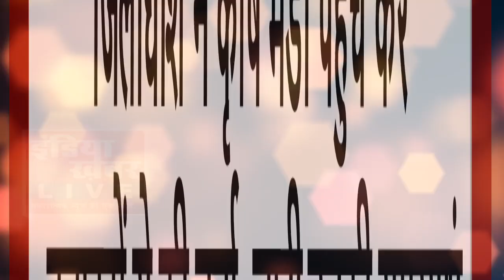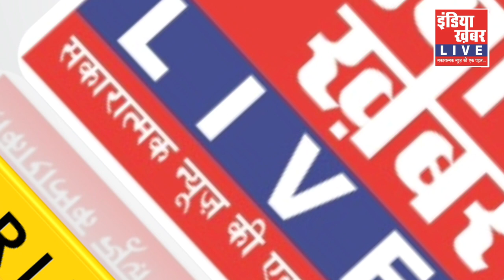जिलाधीश ने कृषि मंडी पहुंच कर तुलाबटों से की चर्चा, जानी उनकी समस्याएं || इंडिया ख़बर LIVE